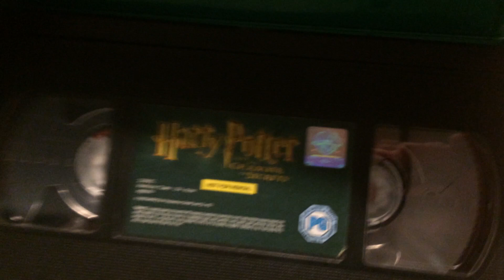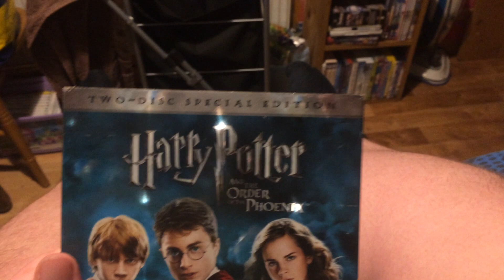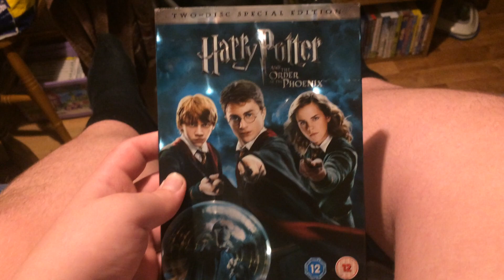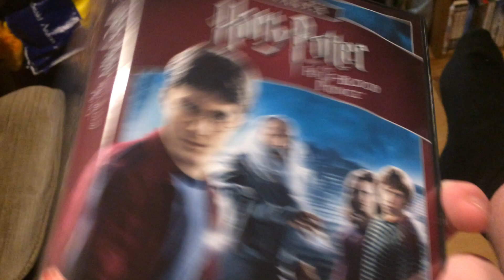my harry potter vhs and dvds collection